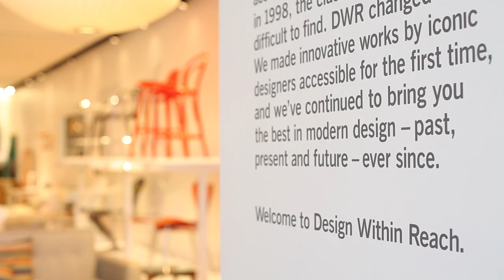DIEM 2014 V:4